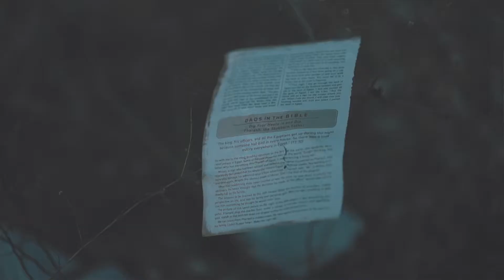JAS - 4AM(Official Video)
Watch  JAS "4AM" OFFICIAL VIDEO  2018
Directed, Shot & Edited by: YUNGK.O.R.I